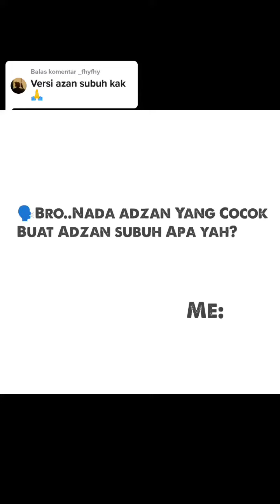Nada Adzan Buat Sholat Subuh Jiharkah Pemula